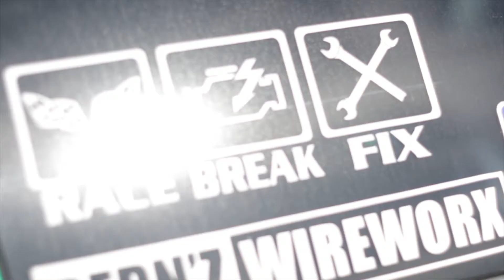TOUGE BATTLE PHILIPPINES FEB 2, 2019 ROUND 1 Batangas Racing Circuit